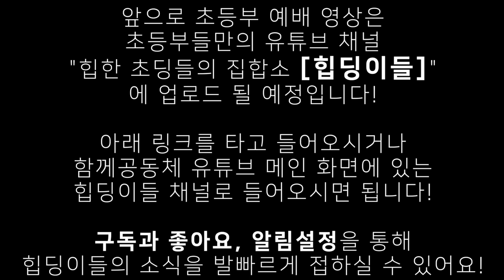초등부가 이사갔어요!